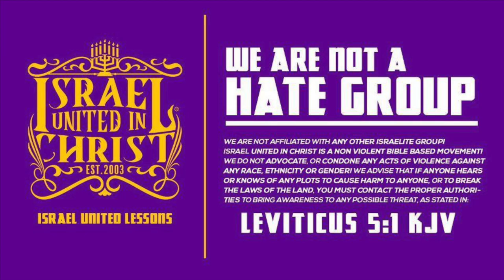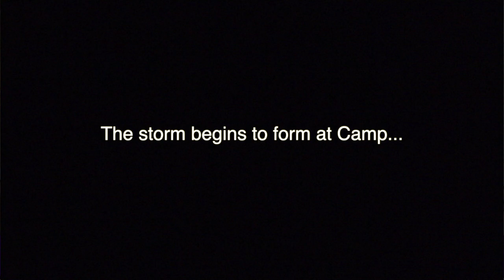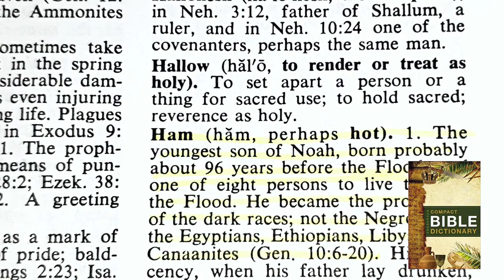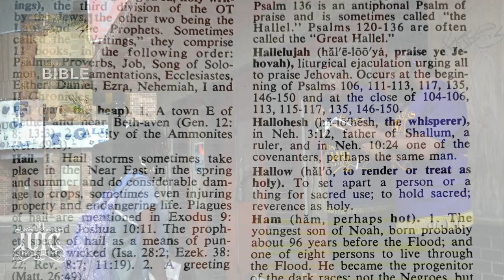IUIC | From Israel, Africa to America